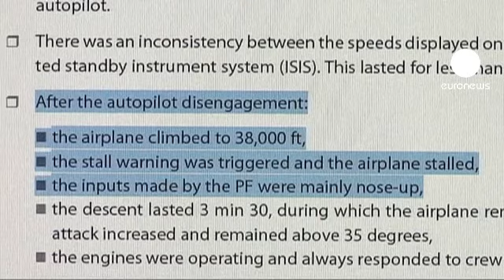طائرة الإير فرانس تحطمت في...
وأخيرا وبعد سنتين من الانتظار تكلم الصندوقين الأسودين لطائرة الايرباص التابعة لشركة ايرفرانس التي تحطمت العام 2009 في المحيط الأطلسي خلال رحلة قادمة من ريو دي جانيرو في البرازيل وكشف مكتب التحقيقات الفرنسي أن الطائرة تعطلت عن العمل وسقطت خلال ثلاث دقائق ونصف فقط.